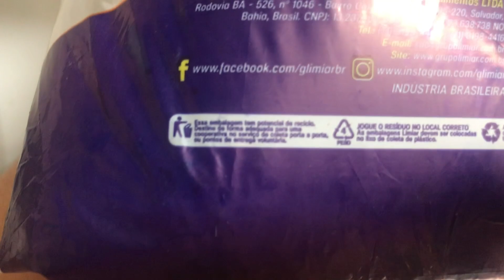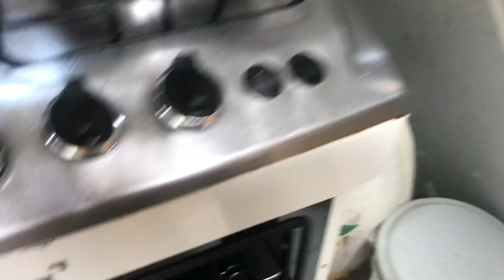MOSTREI MEU VESTIDO DO NOIVADO - VLOG ❤️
LINK PARA OS PRODUTOS QUE USO E RECOMENDO DA YBERA (FASHION GOLD)

⚠️ RECADO IMPORTANTE ⚠️
✔Comente
 ✔ Compartilhe
____________________REDES SOCIAIS________________________
INSTAGRAM DA FAMÍLIA CHICLETINHO: